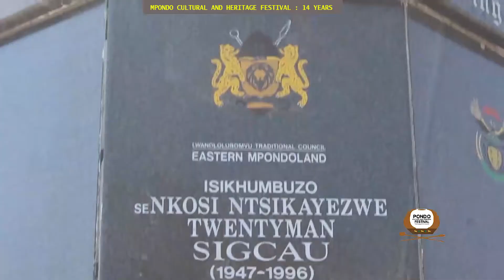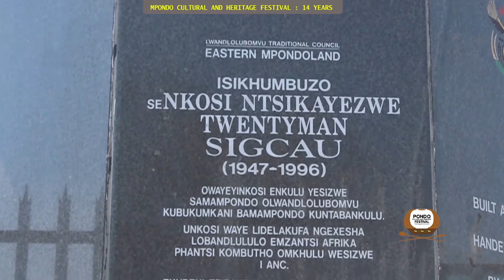Part 2 .Mpondo Cultural and Heritage Festival 14 year Celebrations. Ulwandlolubomvu.2020